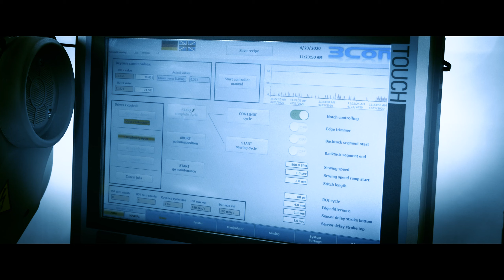PROVIDEO Filmproduktion - 3CON Nähroboter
Beindruckend welche Maschinen hier vom Band laufen. Wir durften diesen Nähroboter für die Firma 3CON Anlagenbau in spannenden Bildern festhalten. Die CI spielt für 3CON eine große Rolle die wir mit einem eigenen Bildstil passend zur Online Präsenz gut umsetzen konnten.